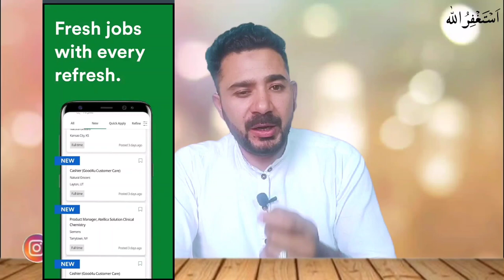How to Find Job In Malaysia 2023 | How to get job in Malaysia Today | How to Search Job in Malaysia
Hello friends in this video I will tell you about How to Find Job In Malaysia 2023.How to get job in Malaysia Today. so watch the video till the end and don't forget to subscribe my YouTube channel thank you.

Jobs in malaysia2023.
Jobs in malaysia for pakistani.
Jobs in malaysia for indians.
Labour life in malaysia.
Top 10 highest paying jobs in malaysia 2023
Job's in malaysia2022.
How to apply job in malaysia.
How to get a jobs in malaysia.
Highest paid jobs in malaysia.
Highest paid jobs in malaysia 2023.
Easy jobs in malaysia.
Pakistani in malaysia.
Highest paying jobs in malaysia.
Top 10 highest salary jobs in malaysia.
Jobs in malaysia for foreigners.
Jobs in malaysia 2020.
Job in malaysia for Pakistani.
Electrician job in malaysia.
Electrician salary in malaysia.
Malaysia jobs,electrician job.
Malaysia electrician job in malaysia.
Electrician helper job in malaysia.
Electrician job and salary in malaysia.
Malaysia jobs 2022.
Electrician helper salary in malaysia 2023.
How to find job in malaysia.
Pakistani in malaysia.
Work in malaysia.
Electrician salary.
Jobs in malaysia.
Plumber salary.
Plumber job.
Malaysia plumber job.
Plumber malaysia.
Plumber job in malaysia.
Plumber work.
Plumber salary in malaysia.
Plumber job and salary in malaysia.
Malaysia job.
15 plumber post.
Jobs in overseas.
Plumber job and salary.
Abroad job at malaysia country.j
Job in malaysia for indian.
Plumber work malaysia.
Malaysia plumber visa.
Malaysia plumber job salary.
Malaysia plumber salary.
Plumber job in Malaysia 2023.
How to get job in malaysia2022.
Hotel job in malaysia.
Malaysia.five star hotel job in malaysi.
Malaysia hotel job.
Malaysia jobs.
Malaysia job 2022.
Hotel job 2023.
Malaysia job hotel.
Malaysia hotel job salary.
Easy jobs in malaysia 2023.
How to apply job in malaysia today.
High salary job in malaysia.
Malaysia hotel jobs information.
Hotel jobs in malaysia.
Jobs in malaysia today.
Malaysia foreigner 2022.
Free jobs in malaysia.
Free work visa in malaysia.
Indian workrs in malaysia.
How to get a jobs in malaysia today.
Pakistani in malaysia 2023.
Tailer malaysia.
Lori trailer malaysia.
Culture shocks in malaysia.
Pakistani darzi in malaysia.
Plantation work in malaysia.
Bakara trailer malaysia.
Low loader trailer malaysia.